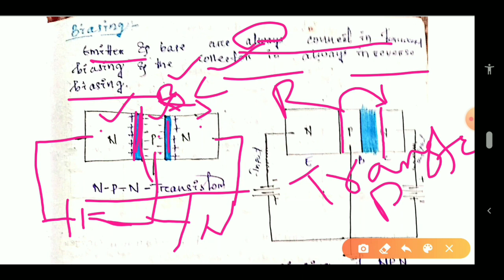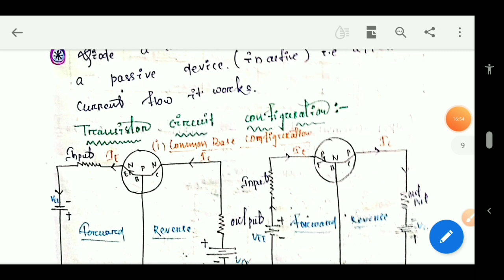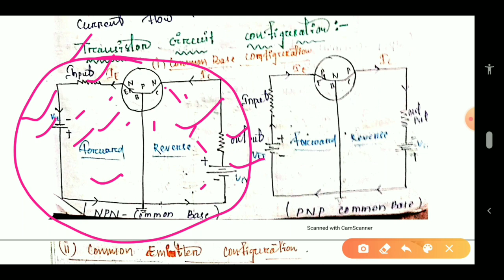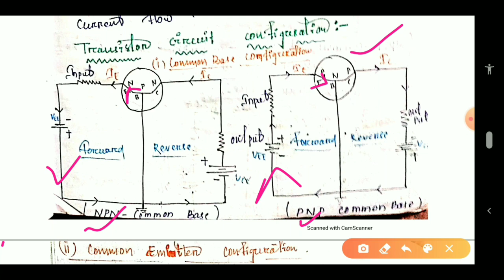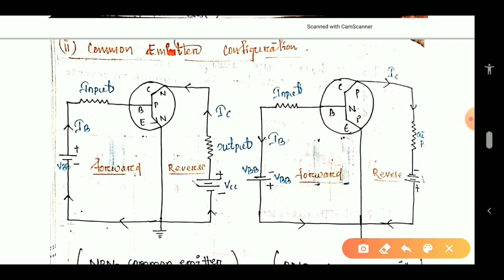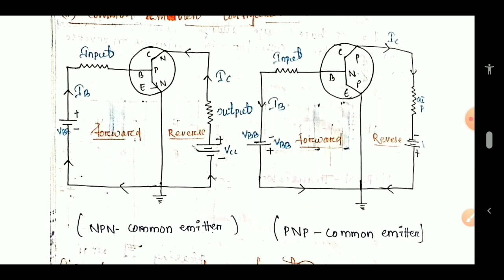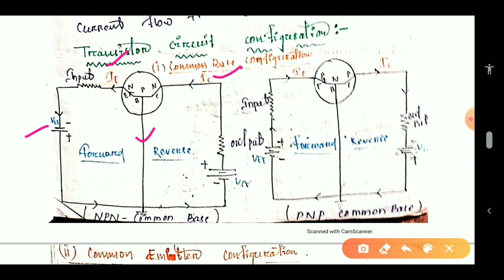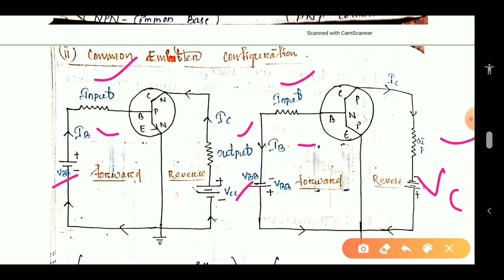PHY-XII-9.10 - ||SEMICONDUCTOR ELECTRONICS || INTRODUCTION TO TRANSISTOR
CHSE ODISHA
+2 2ND YEAR PHYSICS
UNIT-9 ,CLASS-10
SEMICONDUCTOR ELECTRONICS
* TRANSISTOR- BIASING
* TYPES OF TRANSISTORS

PREVIOUS CLASS-